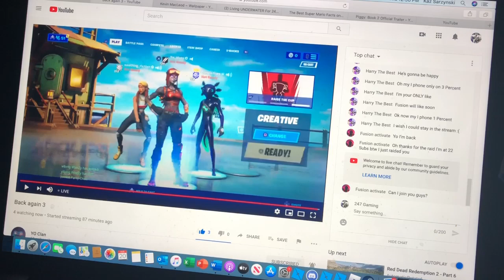Fortnite Fashion Shows Come Join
My Epic is Darwin lives